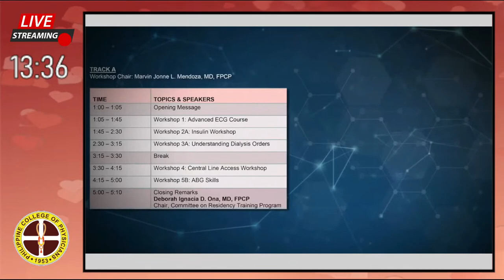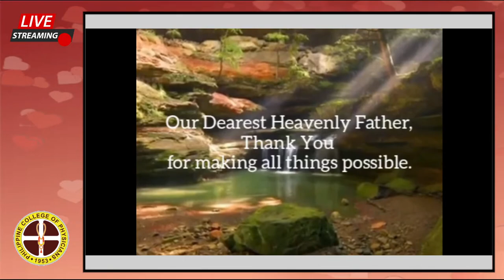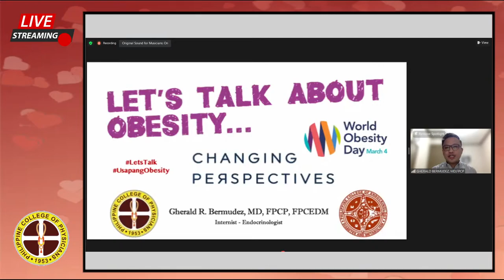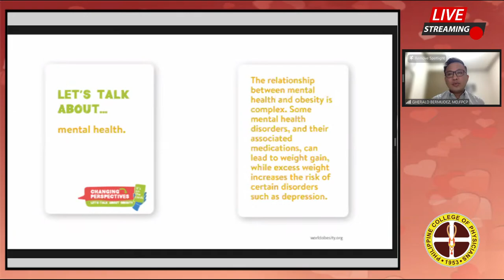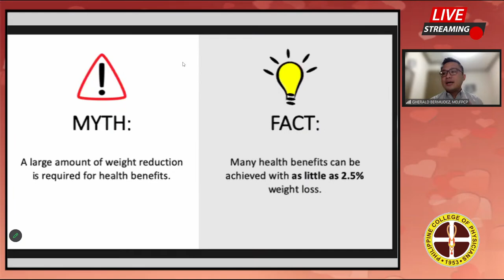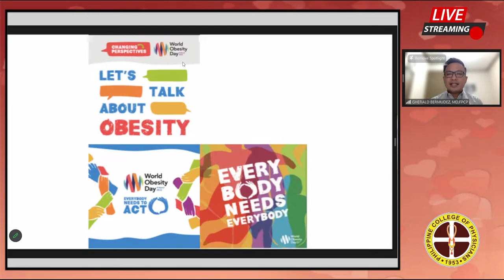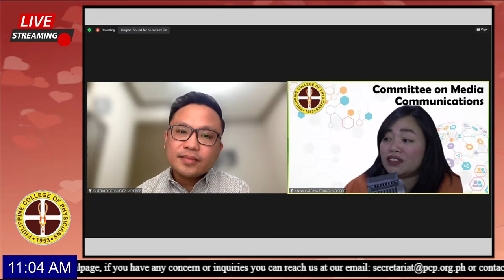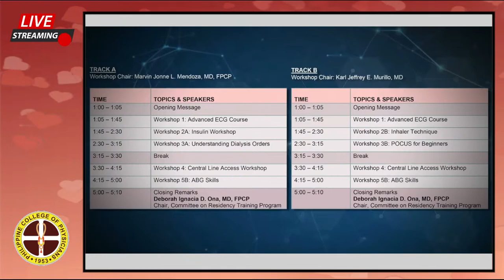Health Forum: Let’s Talk About Obesity: Changing Perspectives